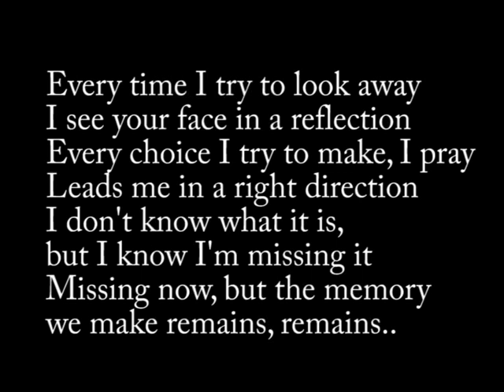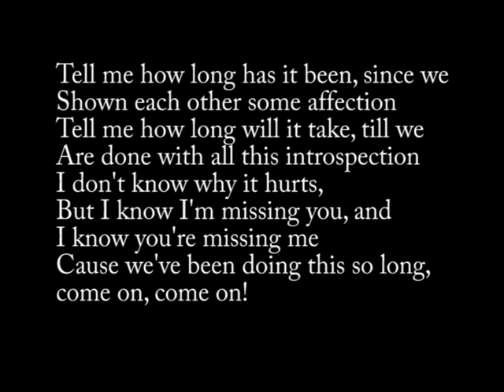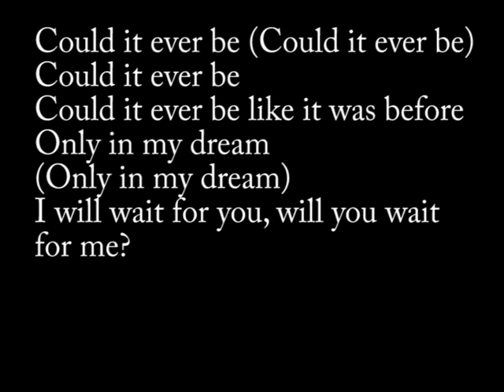Chris Medina One More Time Lyric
Here is my lyric to Chris Medina One More Time